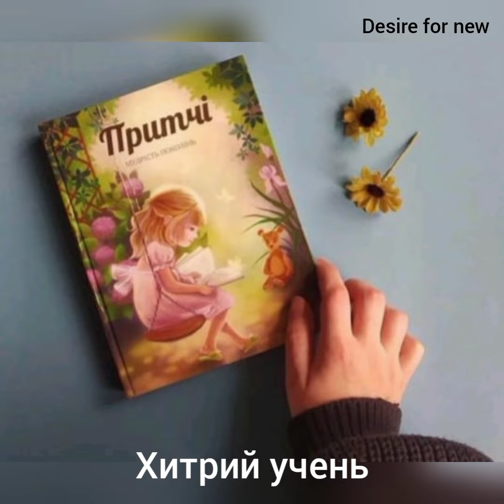Хитрий учень * Притча